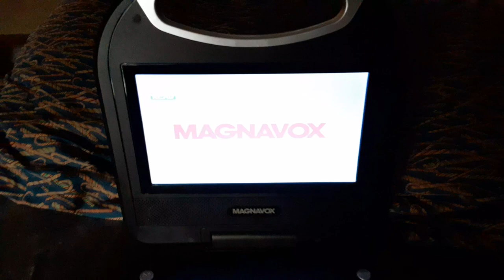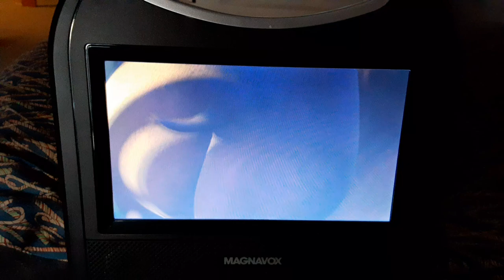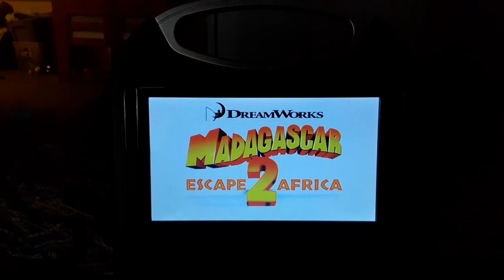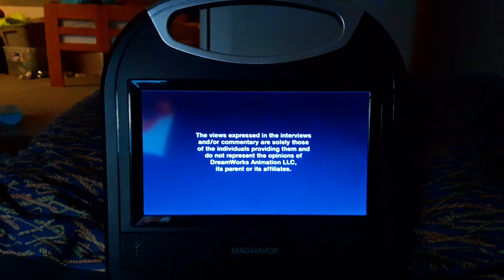Opening to Shrek the Halls 2008 DVD (Widescreen Version)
if you want me to request to do another DVD opening let me know Down Below in the comments.